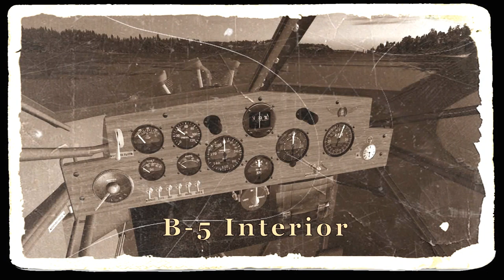GAS Ryan b 5 Broughm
Golden Age Simulations Ryan b 5 Broughm on land, floats and skis.